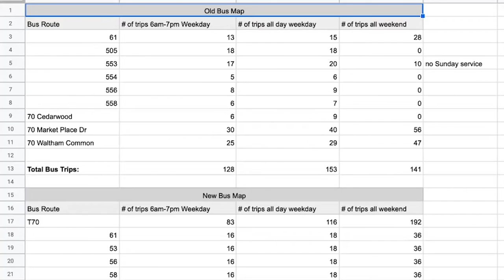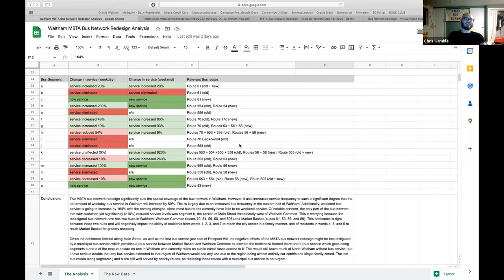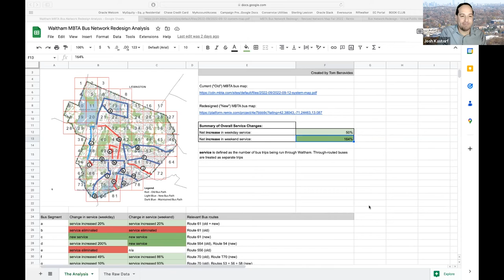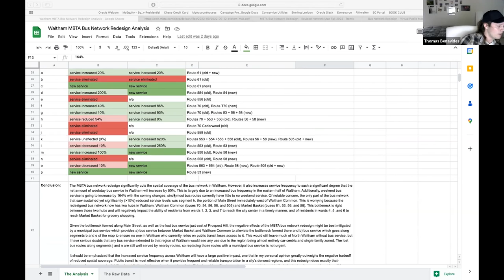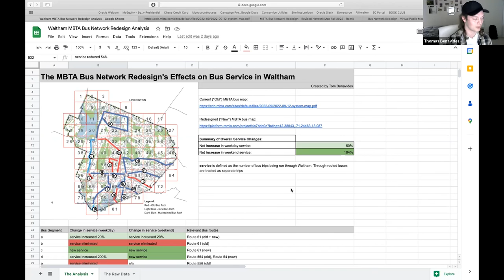Analyzing MBTA's proposed changes to Waltham buses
MBTA is planning major changes to bus routes in Waltham, and some city councilors say it's bad news for Waltham, but does the data say? Tom Benavides of Waltham Critical Mass takes a closer look in this clip from our 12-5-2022 Debrief show.